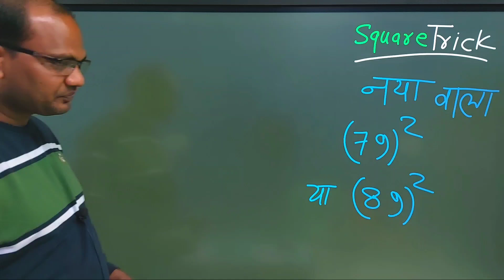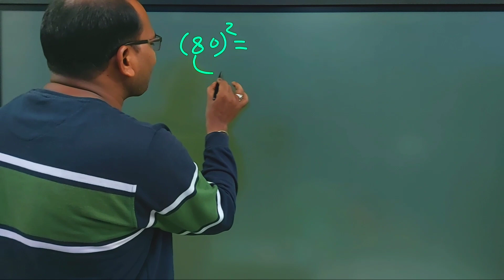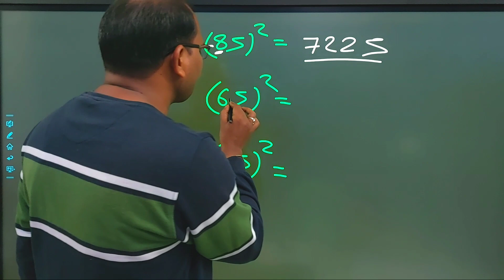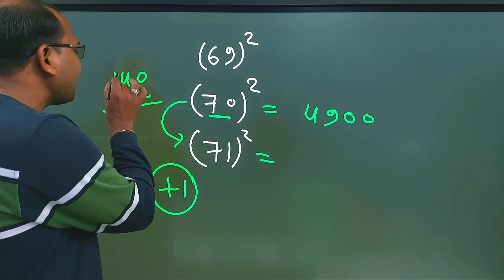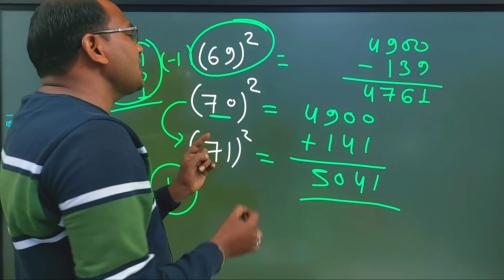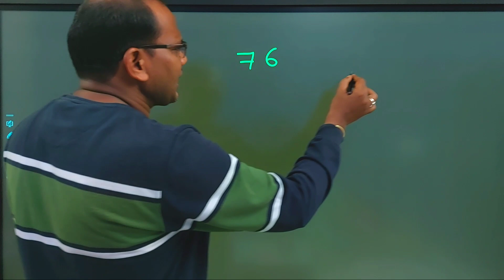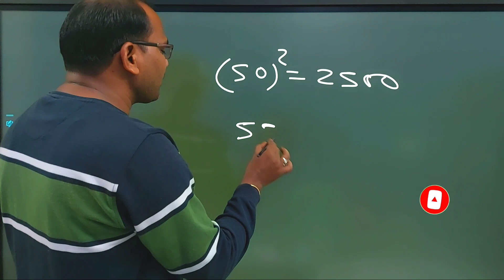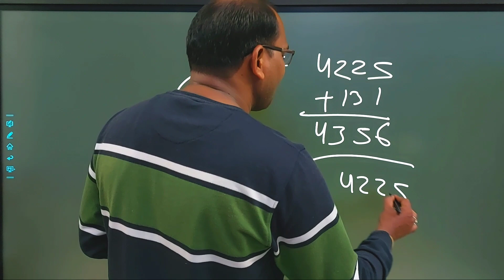वर्ग निकालने का नया तरीके | square best trick | fast square trick | Kc sir ki classes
Hit likes.

varg kaise nikalte hain
varg kaise nikala jata hai
square nikalne ka tarika
square kaise nikalte hain
varg nikalne ki vidhi
varg nikalne ka asan trick
varg nikalne ka asaan tarika
saral maths
Saral maths trick
Maths short trick by kc sir
Ganit ko saral kaise banaye
Khel khel me ganit
Ganit hai ya jadu
Kadhi ganit
Ganit ka kadhi trick
Majedaar jadu
How to
Tutirial
Rrb ntpc
Competition important question
Important maths problem
Maths seekhne ka sabse saral tarika
Ganit seekhne ka sabse asan tarika

Hit likes.